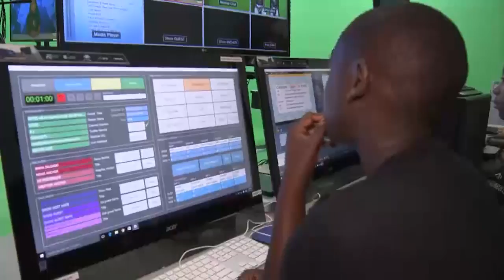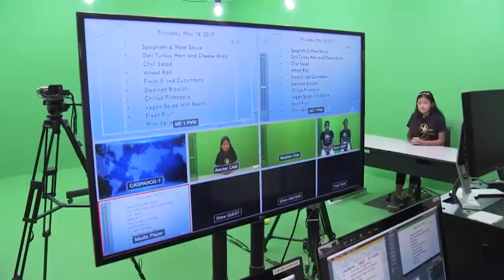Global Communications Program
Spotlight on Markham's Global Communications Program